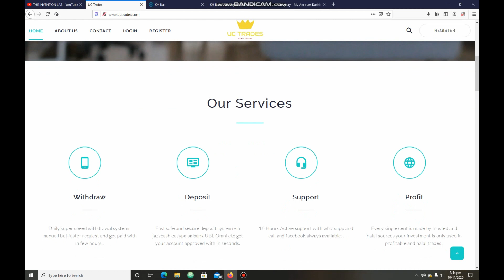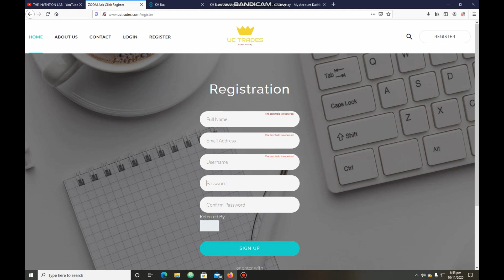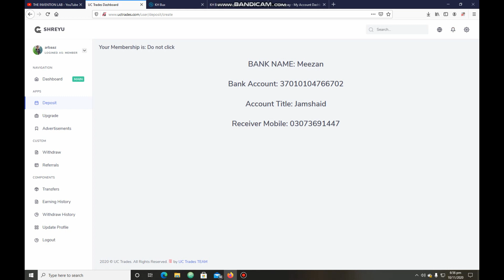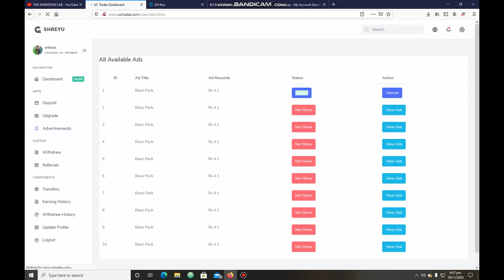Make Money Online In Pakistan | Earn 1000 Daily | Uc Trades | Real Earning Site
online earn money in pakistan 2020
best online earning app in pakistan 2020
cabanainvestors
pakadsview
clickstoearn
paymentproof
digitalinvestearn
makemoneyonline
earnmoneyonlineathome
makemoneyonlineinpakistan2020
adswatchearnmoney
newearningapp
makemoneydaily
earn2500PKRdaily
earn2500rupeesdaily
dailywithdraw
homeadsjob
adswatchingjob
paymentproof
easypaisajazzcash
dailyearnmoney
earndailyonlineinpakistan
FBRregisteredsite
withoutinvestment
investearnmoney
easypaisajazzcash
free100pkr
getfree100pkr
theinventionlab